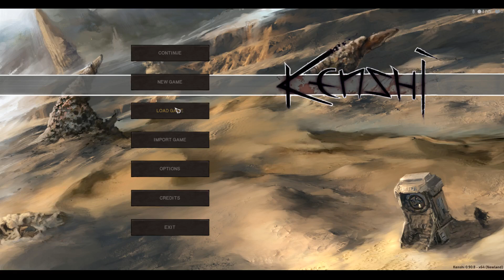Kenshi | Beta | Season 1 Episode 4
We restart with Pebble and a few others. The new patches made the old save files incompatible with the new version :(